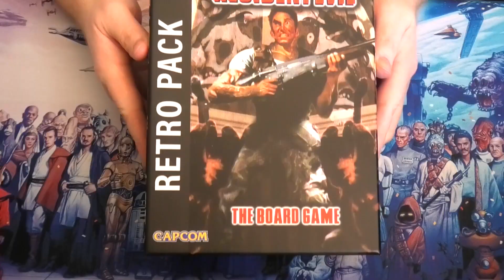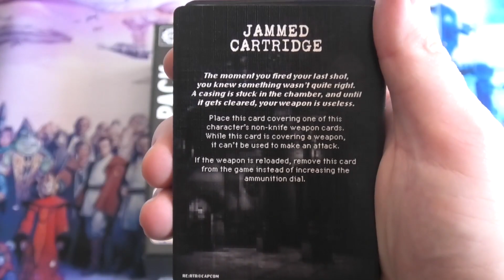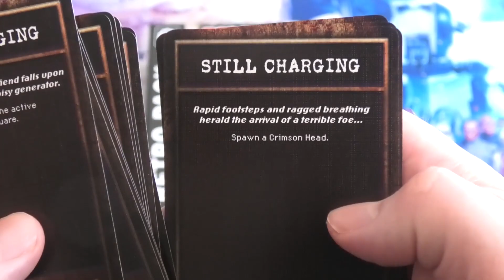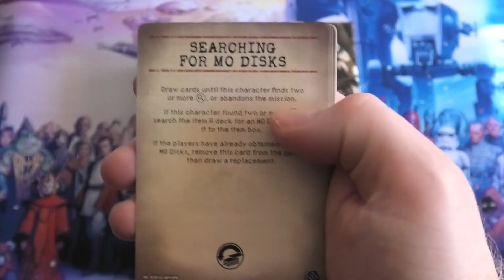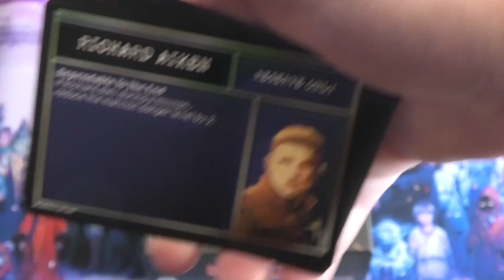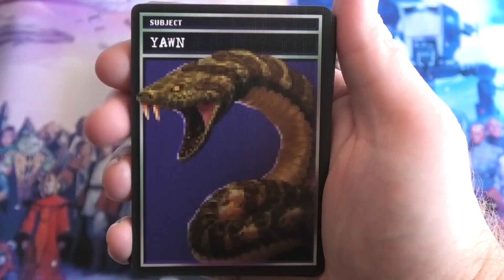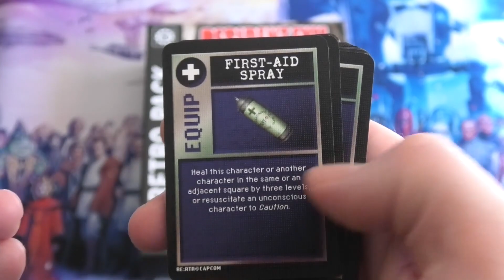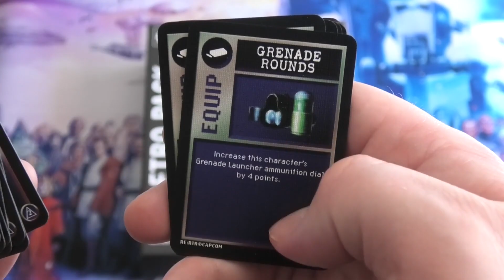Kayne Unboxes: Resident Evil The Board Game Retro Pack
Today I do an unboxing marathon for the newest addition to the board game series, Resident Evil The Board Game.

In this video, I unbox the Retro Pack.